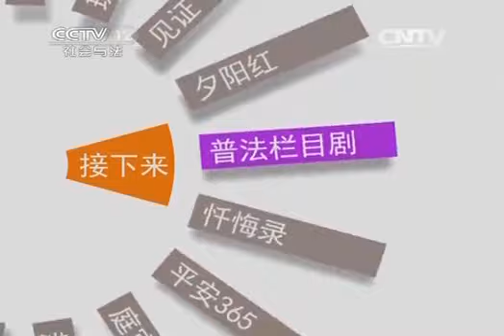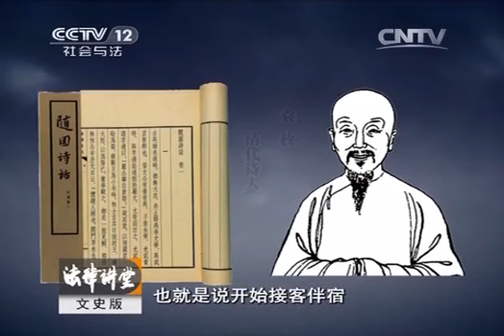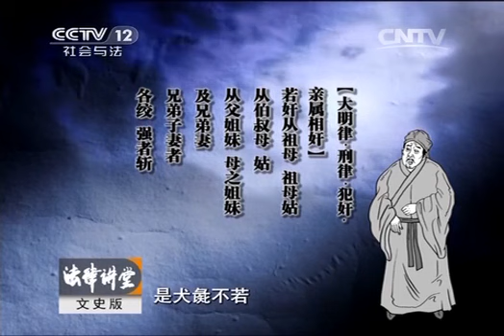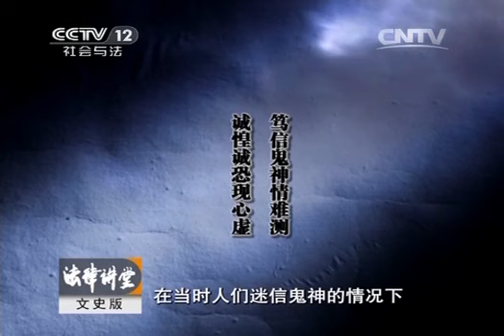20140420 法律讲堂（文史版） 明清奇案·索命冤魂